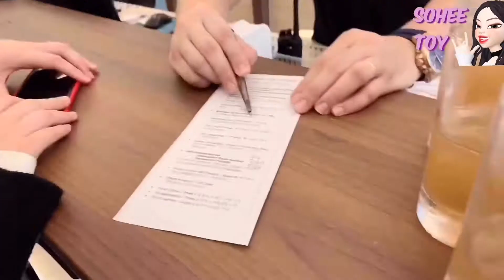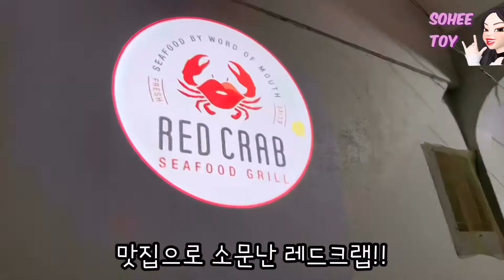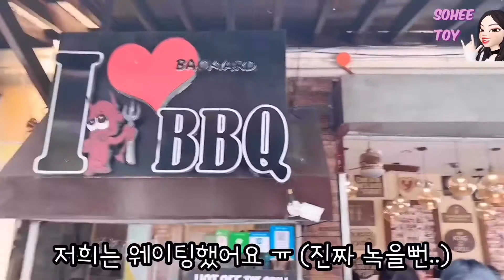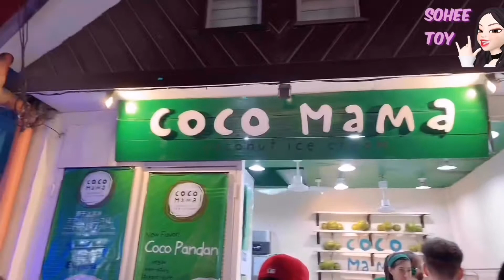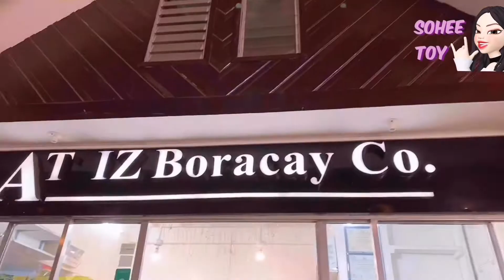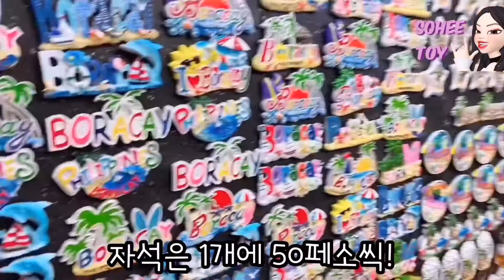해외여행은 다시 언제쯤..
여행가고싶다...
코로나가 언제쯤 잠잠해져서 여행을 다닐련지ㅠ